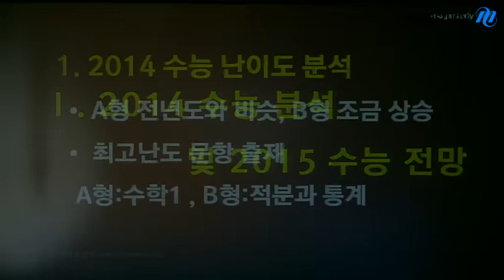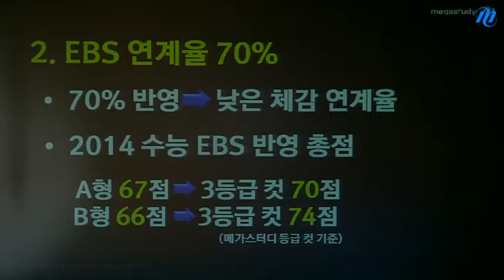[메가스터디] 2014 신학기 전국 설명회 김상희 "2015 수능 필승전략"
2014 수능 난이도 분석을 통해 2015 수능을 전망하고 그에 맞는 필승전략을 대비해야 합니다. 시기별, 수준별 학습법을 파악하고 수능수학을 준비하세요. - 합격불변의 법칙 메가스터디